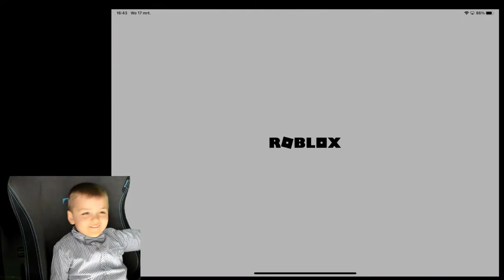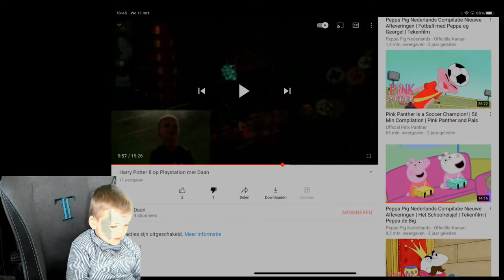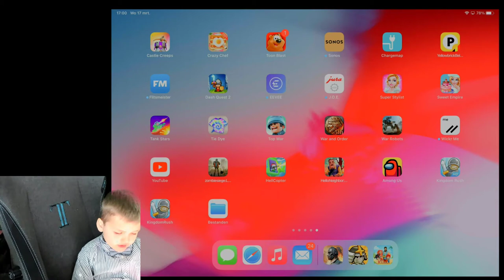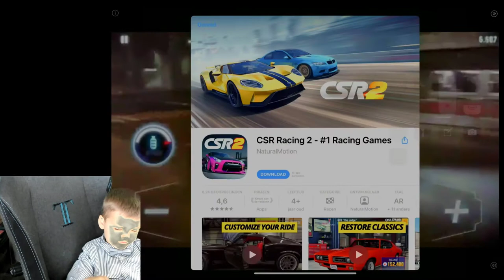iPad games met Daan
In deze video speelt Daan iPad games zoals: Brawl Stars, Roblox, King of Avalon en Crush em All.

Abbonneer op mijn kanaal en geef duimpje omhoog.